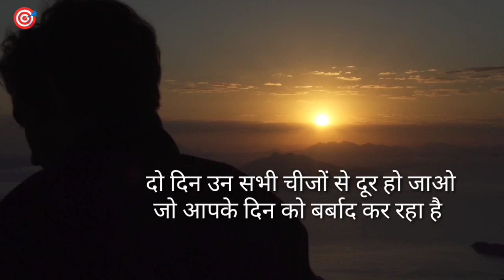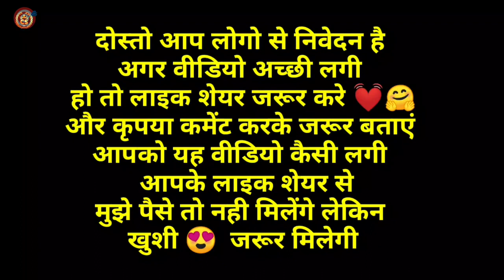16 से 32 उम्र वाले जरूर देखें | Motivational and Inspirational Video in Hindi | Cool Success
• जहाँ हिम्मत ख़त्म होती है, वहीं हार की शुरुआत होती है।

• जो सपने देखते है और उन्हें पूरा करने की कीमत चुकाने को तैयार रहते हैं, वो वही लोग है जो सफल होते हैं।

• खुद पर विश्वास करें! आप कर सकते हैं !

My Introduction

मेरा नाम Arun है मैं आप सभी का मेरे YouTube

Channel मे दिल से स्वागत करता हूँ मेरा सपना है उन सभी लोगो को मदद करना जो सपना तो देखते हैं लेकिन पूरा नही कर पाते, जिंदगी मे कुछ करना तो चाहते हैं पर कर नही पाते, उनका साथ देना ही मेरी जिंदगी की खुशी है ! मकसद है

Students Motivational Speech

Student Motivational Video For Success

Student Motivational Hindi Motivational Video

Educational Video

Inspirational Video

Motivational Speech For Students study motivational

Motivational Video For Students to study Very hard

How to top exam

Padhai kaise kre

Motivational video.

Pyaar aur career

Motivational speech

Sandeep maheshwari

Sanaki Motivation.

Jeetfix

Technical guru

How to face with difficult situation in your life.

How to stay motivate for always time. How should be struggle in hole life.

How to improve mistakes your life, A great Messages for every Students, Learn How to achieve Goal in Life, Importance of Goals in Life,

16 से 32 उम्र वाले जरूर देखें | Motivational and Inspirational Video in Hindi | Cool Sucess

| आपकी जिद के आगे झुकती है दुनिया

POWERFUL MOTIVATIONAL

Nawazuddin Siddiqui Motivational Speech | Powerful Motivational Video | Biography of ...

TARGET 98% 🔥 Pro Level Powerful Motivational Speech | Best Study Motivation

Top 3 Ways to Become Rich - Best Motivational Video for Earning Money | Mon...

Motivational Wings

Mind Ko Sahi Disha Dena Seekho - By Sandeep Maheshwari | Hindi

आप अमीर क्यों नहीं बन रहें | Middle Class Special Video | SKT Official

No Love X Only Study Best EXAM TIME MOTIVATIONAL video For Students Exam ... Mr. Shiv The Education

Motivational Video by Sonu Sharma mot... धीरूभाई अंबानी (रिलायंस) 3.5M views

Powerful motivational video Best Motivat...